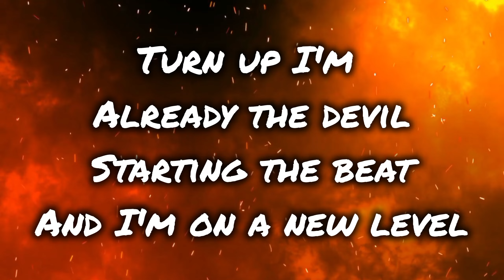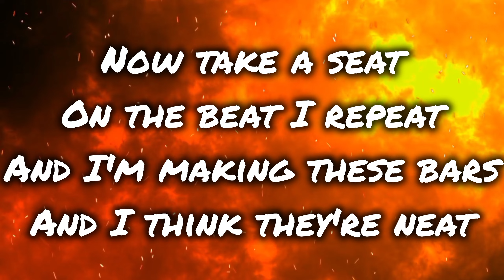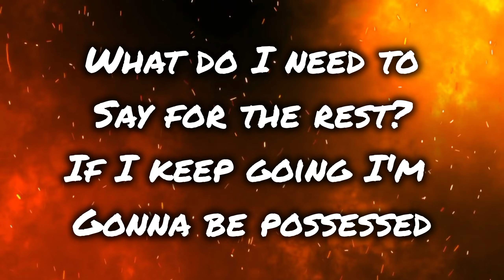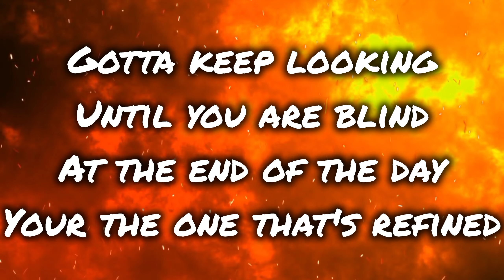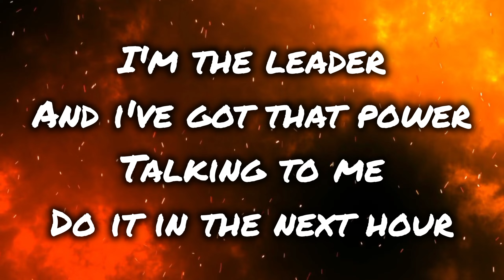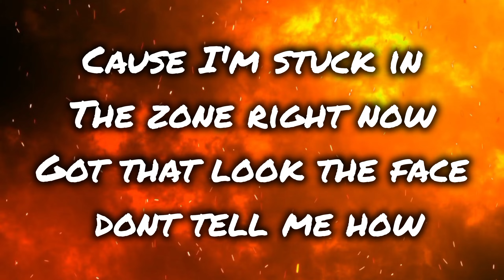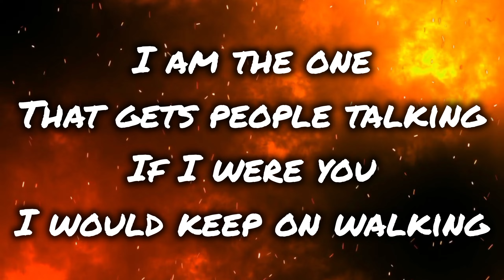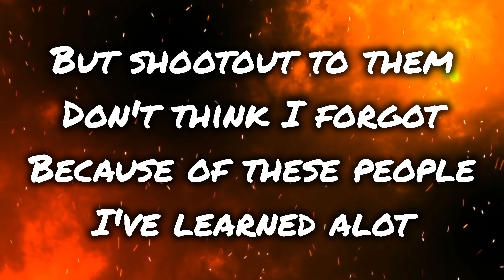A briggy - Utopia